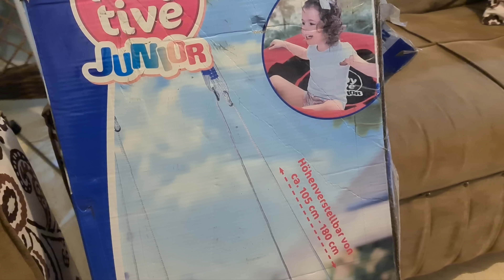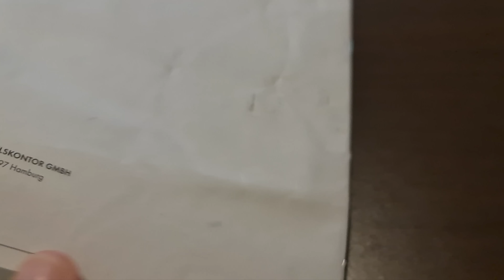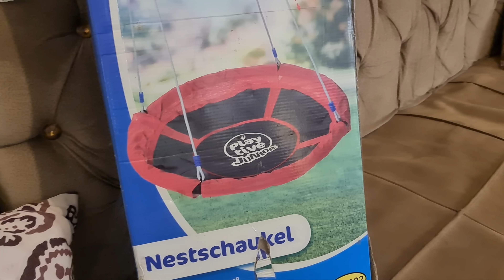تسووق اللحم و النقانق و الغدا كوسا و باتنجان بالبندورة 🥒🍆 شوفوا المرجوحة المدورة 🤩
ملحمة محمود حمداش (أبو نادر) - طرابلس - الميناء - الساحة - خلف جامع عمر بن الخطاب- 03705156
طرابلس - لبنان
قناة ليلى جواد
لبنان
طرابلس لبنان
شمال لبنان
أنا وهادي
أكلات لبنانية
وصفات لبنانية
وصفات طرابلسية
وصفات شامية
وصفات سورية
اكلات سورية
ليلى جواد في الميناء
ليلى جواد عند محمود اللحام
ليلى جواد 2023